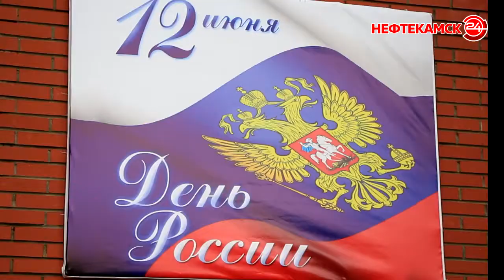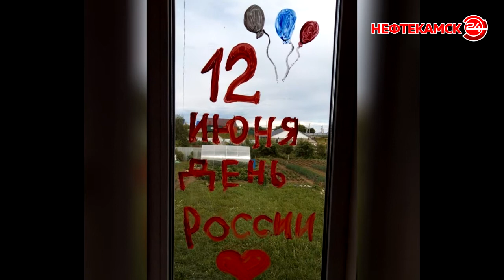Горжусь тобой, Моя Россия!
День России отметили и в Краснокамском районе. В рамках празднования в муниципалитете прошли различные акции. Это и торжественный подъем российского флага, онлайн-флешмобы «Окна России», «Флаги России» и концерты во дворах. Как это было, расскажет Анастасия Тимербаева.